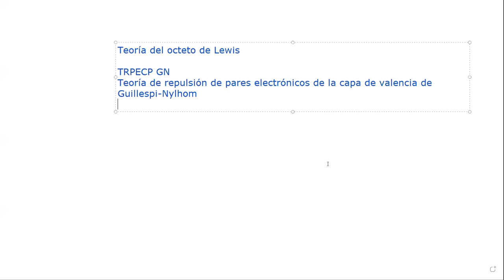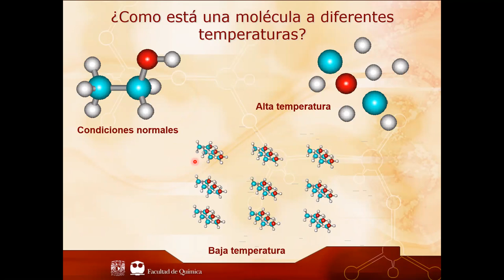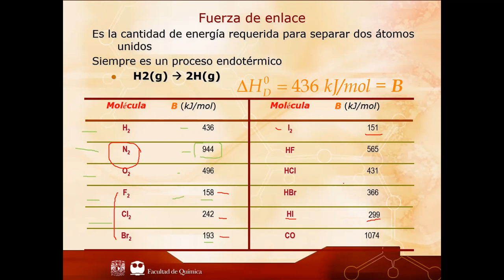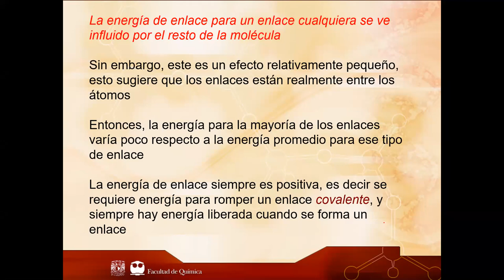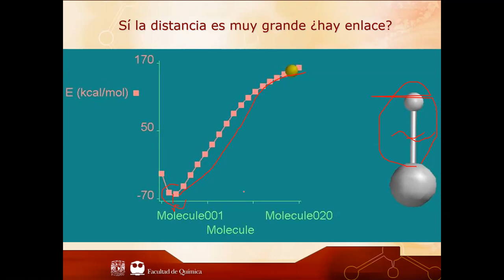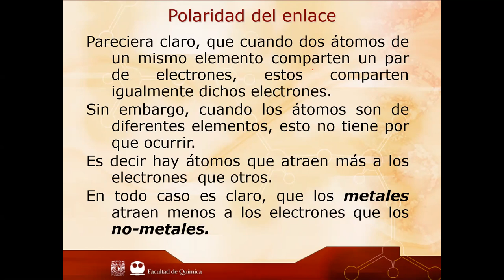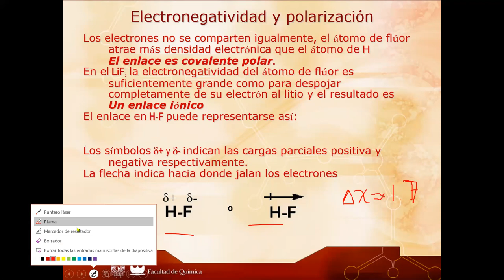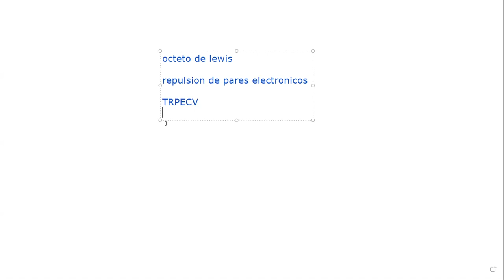Química Inorgánica 24 de mayo 2021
Prof. Jesús Gracia Mora
Facultad de Química, UNAM.